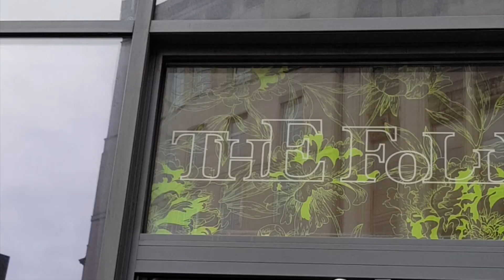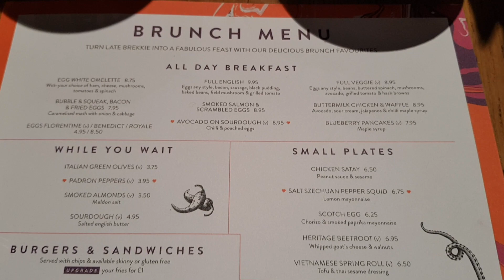SISTA SUNDAY | THE FOLLY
This is another video as part of our Sista Sundays where with visit restaurants recommended to us by family and friends and hopefully our SUBSCRIBERS :)

Location: 41 Gracechurch St, London EC3V 0BT

We definitely would recommend if you are in London around bank.

Study With Me - I Need All The Help I Can Get

Music: Ikaraoke Friday(see you on friday) IU ft Jung of History